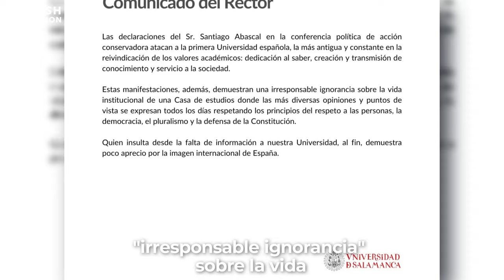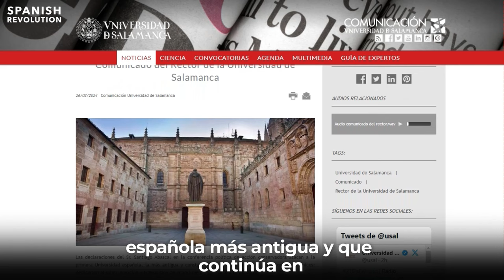De Abascal a Astray: ignorantes de ayer y hoy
El presidente de Vox, Santiago Abascal, ha acusado este domingo a la Universidad de Salamanca de ser “una máquina de censura, coacción, adoctrinamiento y antisemitismo” como otras universidades históricas como “Bolonia o Harvard”. Así, sin remilgos. Lo hizo en Washington durante la Conferencia Política Acción Conservadora, la principal cita del movimiento conservador de Estados Unidos, en la que también han participado los presidentes de Argentina y El Salvador, Javier Milei y Nayib Bukele. Quién organizó todo esto, os preguntaréis. Pues Trump. Menudas 4 patas para un banco.

El rector de la Universidad de Salamanca, Ricardo Rivero, ha querido responder al ultra y le ha acusado de tener “una irresponsable ignorancia” sobre la vida institucional de las universidades. “Quien insulta desde la falta de información a nuestra Universidad, al fin, demuestra poco aprecio por la imagen internacional de España".

Rivero reprocha los “ataques” a la universidad española más antigua y que continúa en activo, de la que ha defendido “su dedicación al saber, la creación y transmisión de conocimiento y servicio a la sociedad”. “Las más diversas opiniones y puntos de vista se expresan todos los días respetando los principios del respeto a las personas, la democracia, el pluralismo y la defensa de la Constitución”.

Nos llama especialmente la atención que en 1936, Millán Astray decía lo de "muerte a los intelectuales" en la histórica Universidad de Salamanca a la que hace referencia Abascal, heredero natural de este legado anti-intelectual. La respuesta de Miguel de Unamuno, que tan bien recogió Alejandro Amenabar en "Mientras dure la guerra", aun resuena en los muros de la universidad.

Los tiempos cambian, su ignorancia es la misma.